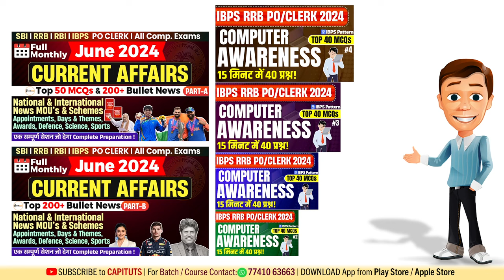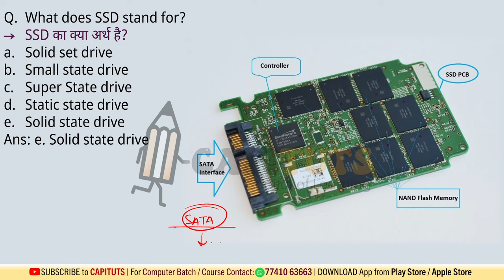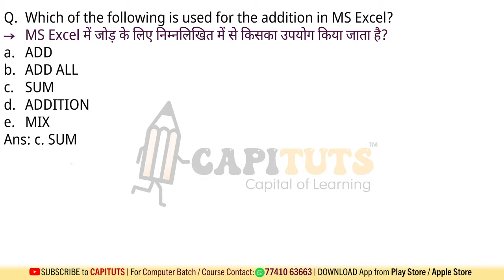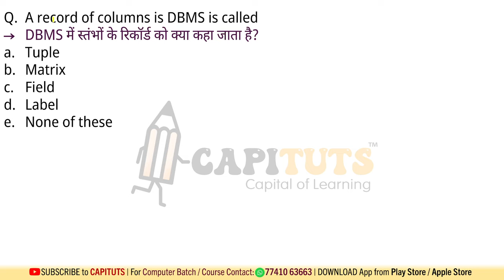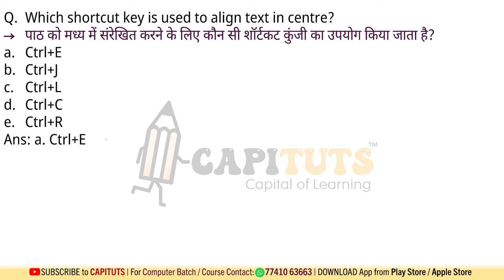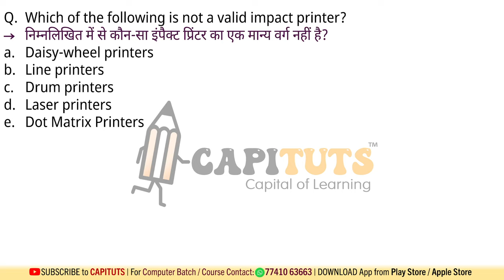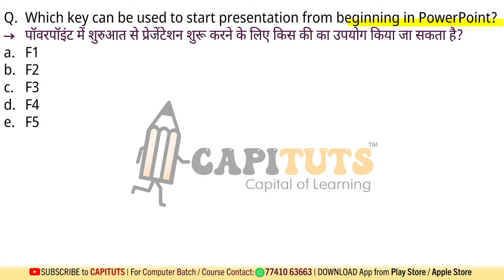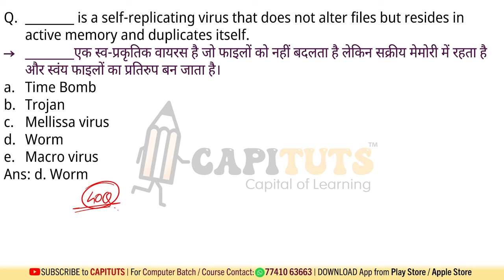IBPS RRB PO Mains 2023 Previous Year Computer Awareness Questions | IBPS RRB PO CLERK 2024 Computer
🎯 Capituts
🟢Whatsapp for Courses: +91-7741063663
✅Important Sessions
💻Top 50 Questions on MS Office | Computer Awareness IBPS RRB PO CLERK Banking Exams | Word PPT Excel
🎟️Computer Awareness for RRB PO CLERK 2024 | 🔴 Top 40 Computer Questions IBPS RRB PO CLERK Mains 2024
🎟️Computer Awareness for RRB PO CLERK 2024 | 🔴 Top 40 MCQs IBPS RRB PO CLERK Mains Computer Questions
🎟️RRB PO CLERK Computer 2024 Computer Awareness Top 40 MCQs IBPS RRB PO CLERK Mains Computer Questions
🧑🏻‍💻Computer CPU Motherboard Top 20 Questions for IBPS RRB RBI SSC UPPCL CCC UGC NET BCA All AE JE Exams UIIC Assistant NICL AO
💻Important Computer Awarness Topics for IBPS RRB PO CLERK Mains 2024
1- IBPS RRB PO CLERK 2024 Computer MS Office Suite
2- IBPS RRB PO CLERK 2024 Computer MS Excel
3- IBPS RRB PO CLERK 2024 Computer MS Word
4- IBPS RRB PO CLERK 2024 Computer Memory Units
5- IBPS RRB PO CLERK 2024 Computer MS PowerPoint
6- IBPS RRB PO CLERK 2024 Computer Software
7- IBPS RRB PO CLERK 2024 Computer Database
8- IBPS RRB PO CLERK 2024 Computer Networking
9- IBPS RRB PO CLERK 2024 Computer Number System
10- IBPS RRB PO CLERK 2024 Computer Malware, Virus & Antivirus
11- IBPS RRB PO CLERK 2024 Computer Operating System
12- IBPS RRB PO CLERK 2024 Computer Windows Operating System
13- IBPS RRB PO CLERK 2024 Computer Apple Operating System
14- IBPS RRB PO CLERK 2024 Computer Storage Devices
15- IBPS RRB PO CLERK 2024 Computer Internet
16- IBPS RRB PO CLERK 2024 Computer Android System
17- IBPS RRB PO CLERK 2024 Computer Computer Generations
18- IBPS RRB PO CLERK 2024 Computer Computer Architecture
19- IBPS RRB PO CLERK 2024 Computer CPU (Central Processing Unit)
20- IBPS RRB PO CLERK 2024 Computer Speed Related Questions
21- IBPS RRB PO CLERK 2024 Computer Memory Unit
22- IBPS RRB PO CLERK 2024 Computer Computer Extensions
23- IBPS RRB PO CLERK 2024 Computer Shortcut Keys
24- IBPS RRB PO CLERK 2024 Computer Social Media Questions
25- IBPS RRB PO CLERK 2024 Computer Latest Technology Based Questions
26- IBPS RRB PO CLERK 2024 Computer Previous Year Questions
27- IBPS RRB PO CLERK 2024 Computer Most Expected Questions
28- IBPS RRB PO CLERK 2024 Computer Motherboard
29- IBPS RRB PO CLERK 2024 Computer Digital Electronics
30- IBPS RRB PO CLERK 2024 Computer Logic Gates